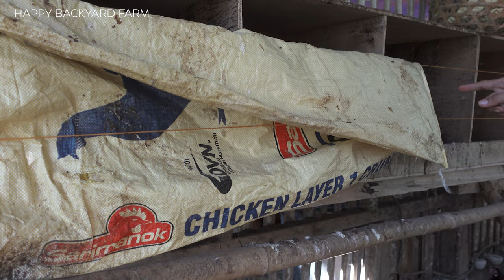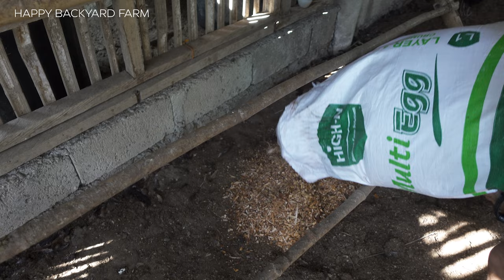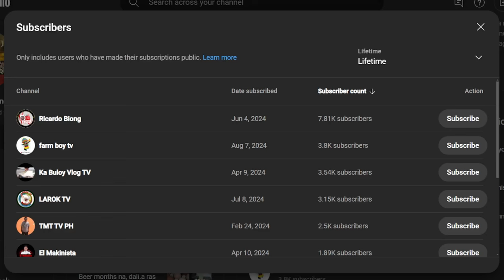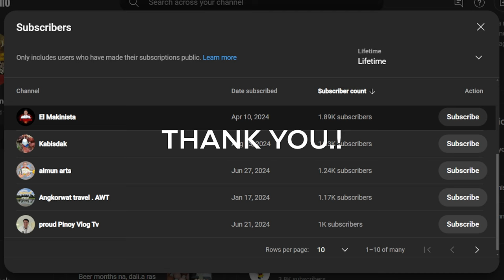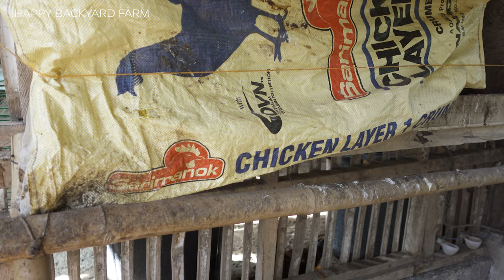Preparing the Layer Chicken House,Nesting and Beddings, First Egg drop and Chitchat sa last part!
Preparing the chicken coop para sa atong layers, helps your hen to lay more eggs! welcome to our small farm h3j happy backyard farm in Barili Cebu. enjoy watching this poultry farm in the Philippines episode.
we are happy nga nag egg drop na and atong dominant f1 layers chicken at the age of 18 weeks or 4 months, as of now 3 to 4 chickens lay brown egg.
The last part of this video chitchat chitchat ta chika chika and nag shoutout pud ta sa atong mga subscribers since we are now a youtube partner monetized na atong channel, daghan salamat ninyo guys, subscribe for more chicken tips,farm ideas, backyard chickens for beginners,how to keep chickens happy, also garden farming ideas soon, chicken farm vlog bisaya, layer chicken farming for beginners,cebu farm visit, farm tour and more agriculture video.

Accessories:
stabilizer Crane M3S